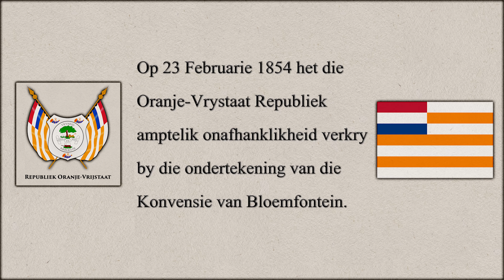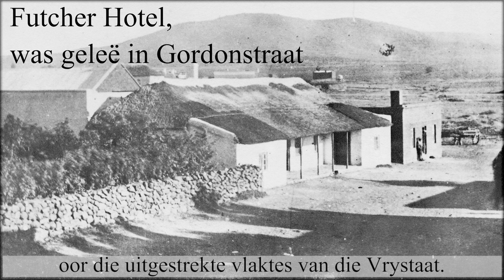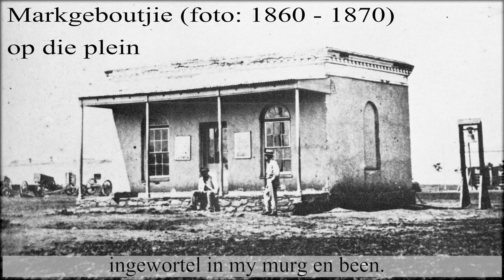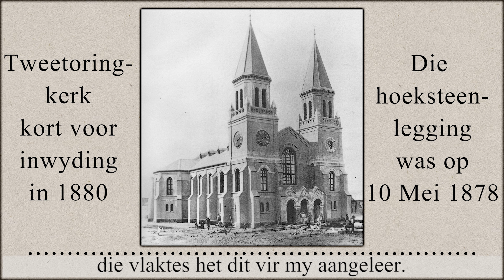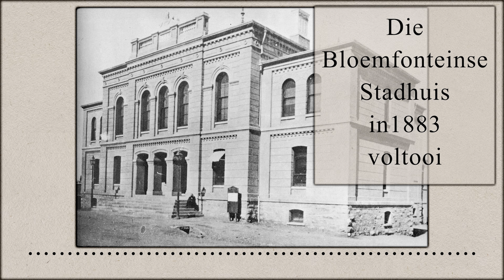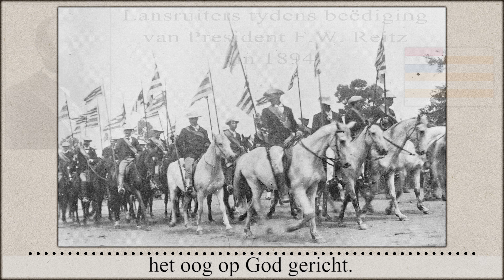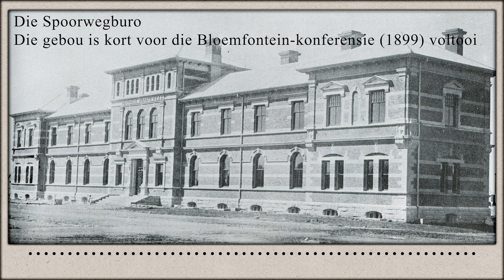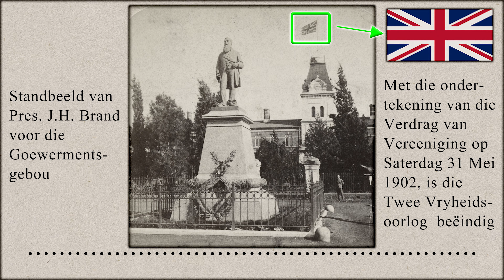Bloemfontein in Beeld - Foto's 1860 - 1900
Ou foto's van Bloemfontein van 1860 tot 1900, in die tyd wat dit die hoofstad van die Oranje-Vrystaat Republiek was.

Foto's bronne:
Bloemfontein in Beeld - Karel Schoeman
Nederlandse Reijksmuseum
Wikipedia

Musiek:
Bloemfontein Se Rose – Floyd Cramer
Die Vlaktes Van Die Vrystaat – Danie Pretorius
Volkslied van den Oranje-vrijstaat - Mannekoor